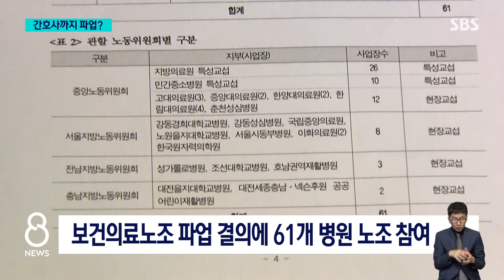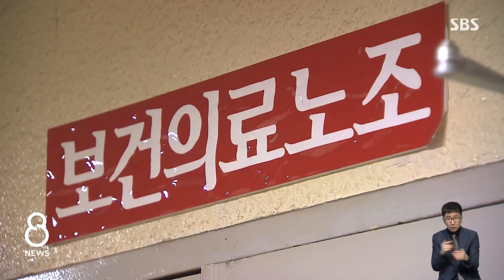"과도한 업무, 더 이상은"…간호사도 파업 예고 / SBS 8뉴스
〈앵커〉

이런 상황에서 간호사와 의료기사들이 속한 보건의료노조가 이번 주 목요일인 29일 파업을 예고하면서 의료대란을 걱정하는 목소리는 더욱 커지고 있습니다. 노조는 업무 범위를 명확히 하고, 처우를 개선해 달라며 병원 측과 계속 협상을 벌이고 있습니다.

이어서 남주현 기자입니다.

〈기자〉

국립중앙의료원 노사는 지난주에 이어 내일(27일) 2번째 협상 테이블에 마주 앉습니다.

노조는 주4일제 시범사업과, 명절비 상향, 그리고 임금인상 등을 요구합니다.

전공의 이탈에 따른 어려운 병원 사정을 고려해 그동안 무급휴가, 과도한 업무 등을 받아들였지만, 더 이상은 감당하기 어렵다고 노조는 주장하고 있습니다.

[민지/보건의료노조 국립중앙의료원지부장 : 이게(코로나가) 다 끝나고 나서 노동자들에게 돌아오는 거라곤 최저임금 인상률보다 낮은 임금 인상률이고, 이런 게 계속 반복될수록 의료진이 얼마나 남아 있을지 (의문입니다).]

국립의료원 측은 "올해 100억 원 넘는 적자가 예상돼 어려움이 있다"는 입장입니다.

보건의료노조 파업 결의에는 빅5 병원 등을 제외한 61개 병원의 조합원들이 참여했습니다.

파업에 돌입해도 응급실, 중환자실 등 필수유지인력은 병원에 남습니다.

노조원의 70% 정도는 간호사들인데, 간호사의 법적 업무 범위도 쟁점입니다.

의사들의 업무를 자신들에 떠넘기지 말고, 의료사고 책임소재 문제도 해결해 달라는 것입니다.

[송금희/보건의료노조 수석 부위원장 : 병원들이 노골적으로 간호사들에게 의사들의 업무를 떠넘기는 상황이라….]

간호법 제정이 여야 이견으로 국회에서 공전 중인 상황도 파업 가능성을 키웠다는 지적입니다.

환자들의 불안감은 커지고 있습니다.

[국립중앙의료원 환자 (80대) : 그런(파업) 이야기 들으면 불안하지. 나이 먹으면 아픈 데가 많거든. 이곳저곳.]

정부는 내일 관계장관회의를 열어 보건의료노조 파업 결의와 관련해 응급실 등 의료 현장을 안정적으로 유지할 대책을 논의할 예정입니다.

(영상취재 : 양지훈, 영상편집 : 박지인)